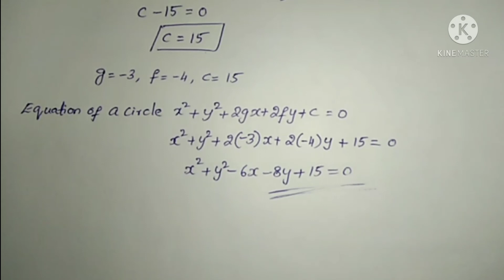A.P/T.S Intermediate maths llB- chapter-1- Circles- Important Problems-1